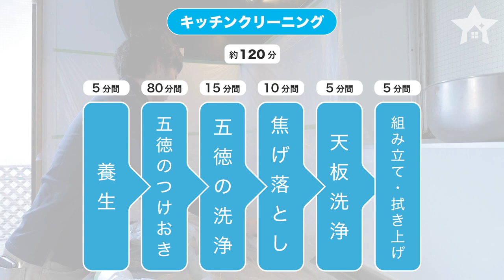【キッチンクリーニング】プロのハウスクリーニングを2分で徹底解説！《ユアマイスター》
プロの業者さんのキッチンクリーニングを全行程徹底解説。五徳のコゲやサビが落とせない、魚焼きグリルの油汚れが気になる・・・そんな方は要チェック！キッチンクリーニングをご依頼する参考に♪

【今回協力してくれた業者さん】
ハウスウォッシュブルーポートさん
キレイは笑顔をつくりだす。早い、綺麗、ホスピタリティの精神を忘れずお客様を笑顔に、がモットーの業者さんです。代表の狩野さんは、地球を旅する世界一周の経験で、清潔であること、キレイであることの大切さを学んだことが、ハウスクリーニングの道に進むきっかけとなったそう。

↓ハウスウォッシュブルーポートさんにキッチンクリーニングを依頼したい方はこちら↓
↓プロの業者さんにキッチンクリーニングを頼みたい方はこちら↓

YOURMYSTAR ユアマイスター

YOURMYSTARは、「あなた」と「プロ」をつなぐサービスです。
あなたの大事にしている空間・場所・人・物を、全国のプロによるハウスクリーニングや修理などを通じ、より大切にしていく場を提供します。
独自のランキング・コンテンツ・検索・相場をもとに、ベストな職人の出会いや技術、感動を提供します。

※2020年4月15日より、あなたのマイスターは「YOURMYSTAR(ユアマイスター)」へサービス名称を変更しました。なお運営会社、サービス内容、サイトURL等に変更はございません。